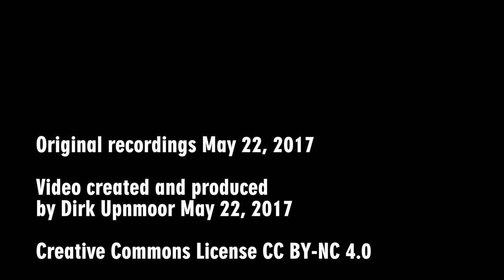Van Hool Elektrobusse (Exqui.City) der VHH – Messfahrten In Hamburg am 22. Mai 2017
Am 22. Mai 2017 führten zwei Elektrobusse der Bauart „Exqui.City“ des Herstellers Van Hool Messfahrten in Hamburg durch. Die Busse sind im silberfarbenen Design der VHH gestaltet und werden vermutlich in Zukunft auf der Metrobuslinie 3 eingesetzt. An der Endhaltestelle „Kraftwerk Tiefstack“ der Linie 3 besitzt die VHH eine Ladesäule. Aus der Säule kann sich ein Metallbügel absenken, der die elektrische Verbindung zu den Bussen herstellt.

Das Video zeigt die Busse im stylischen Tram-Design in der Hamburger Innenstadt. Mit Radverkleidungen, abgeschrägten Wagenenden und Verkleidung der Dachaufbauten erinnern sie tatsächlich an eine derzeitige Niederflur-Straßenbahn. Allerdings sind diese schicken Busse nur ein schwacher Trost dafür, dass den Hamburgern bis auf weiteres eine richtige Straßenbahn vorenthalten bleibt. Anfang 2015 hatte der rot-grüne Senat das Ende der Stadtbahnplanungen in Hamburg beschlossen – für mich bis heute nicht nachvollziehbar.